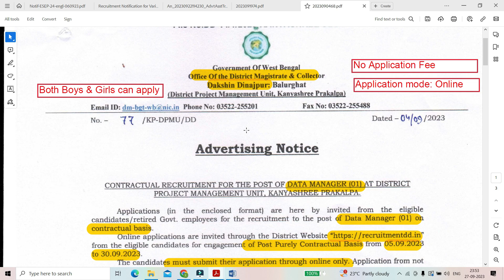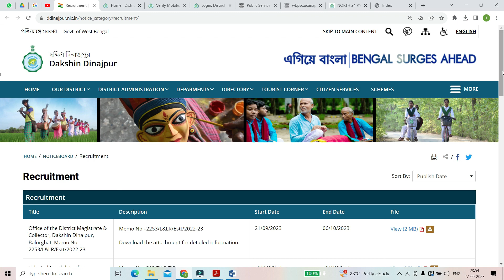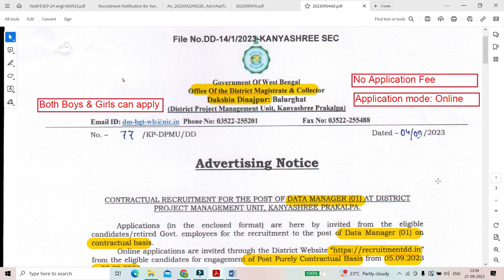Collector Office Recruitment 2023 | Data Manager Vacancy | WB govt job vacancy |wb job notification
কালেক্টর অফিস নিয়োগ 2023 | ডেটা ম্যানেজার শূন্যপদ | WB সরকারি চাকরির শূন্যপদ | WB চাকরির বিজ্ঞপ্তি

"Office of the District Magistrate & Collector ; (DPMU, Kanyashree Prakalpa)"

🔆Post name: Data Manager
1. Application Mode : online
2. Both Boys & Girls can apply

"Your Queries"
collector office recruitment 2023,
data manager vacancy,
wbjob,
job update
new job vacancy
jobs in dakshin dinajpur
job alert

Regards,
Ruma